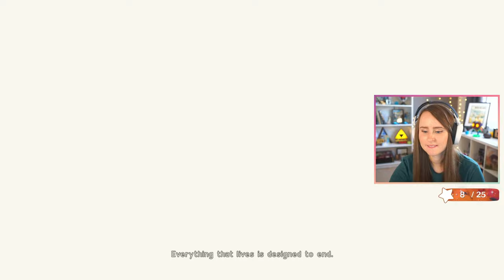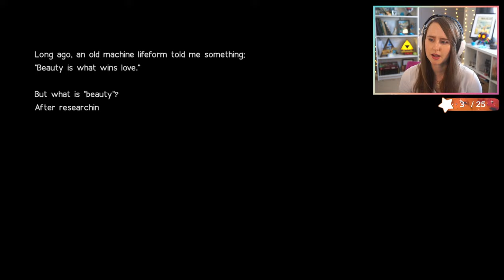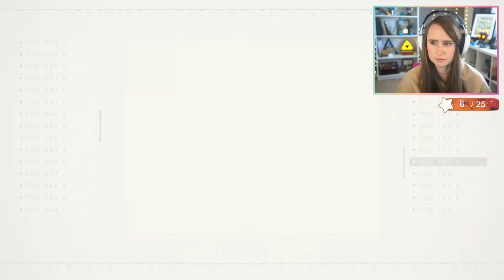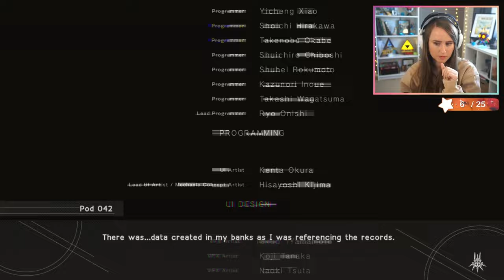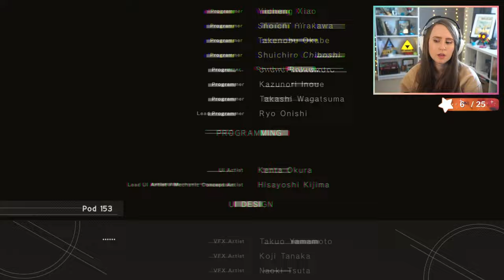For the Glory of Mankind - Nier: Automata (First Playthrough)